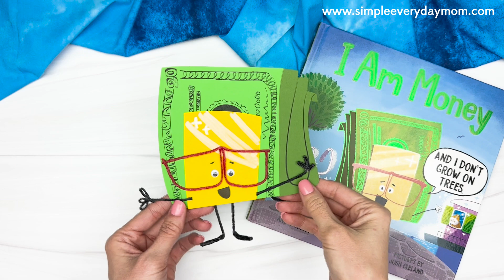I Am Money Craft For Kids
Book Crafts | Kids Crafts

Let's dive into a world of creativity with the "I Am Money" craft! This fun-filled DIY project lets kids bring to life the adorable character from the book "I Am Money," using everyday craft materials like colored cardstock, scissors, and glue. With easy-to-follow instructions, kids will have a blast cutting, gluing, and shaping their own money masterpiece, sparking imagination and fostering a love for arts and crafts!